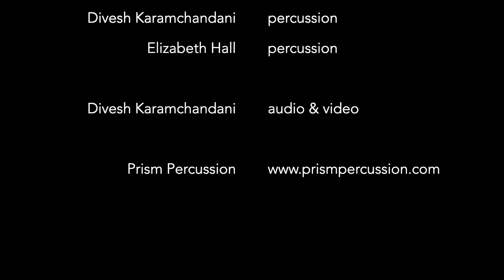The Blacker the Berry, Mvt. I - Steph Davis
Prism Percussion and friends co-commissioned composer and percussionist Steph Davis (they/them) to write a percussion duo with no restrictions besides that the piece would represent the strengths of each consortium members: Prism Percussion, Spectrum Ensemble, Tihda Vongkoth of Modern Marimba, and Birrton-René Collins. "The Blacker the Berry" was conceived in early 2021 and was given a virtual world premiere on Modern Marimba's Earth Day concert on April 22, 2021. Prism Percussion later showcased their performance of the first movement on their Mini-Concert benefitting Lift Music Fund (4/24/2021).

Program note from the composer:

The piece speaks to how colorism draws a parallel between darker skin and masculinity, and how that might affect darker-skinned folks relationship with gender and expression.

- Steph Davis

Prism Percussion is a San Francisco-based percussion duo that seeks to champion works by Black, Indigenous, People of Color (POC), Women, and Queer composers. to find out more about the duo and upcoming events.